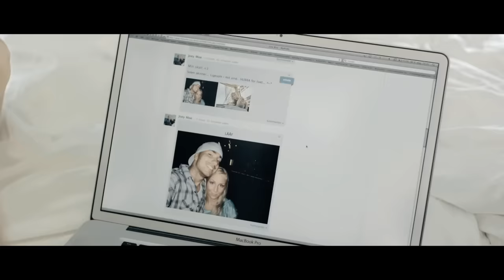Joey Moe - Du' En Éner (Officiel Video)